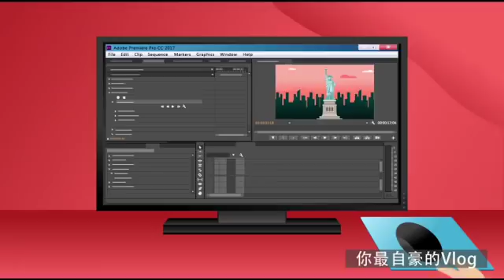下午老是超想睡 記得午餐避開這些地雷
一般人午餐吃太多，下午常精神不濟，但粉領族食量不大，不少人吃中餐可能只是一塊蛋糕或麵包配甜飲就打發，但下午仍抵擋不了瞌睡蟲。醫師表示，餐後嗜睡不見得是吃太多造成，蛋糕、麵包和甜飲等都是高升糖指數的食物，除刺激胰島素分泌外，也會讓穩定情緒的血清素，和促進睡眠的褪黑激素大量釋出，導致餐後昏昏欲睡。